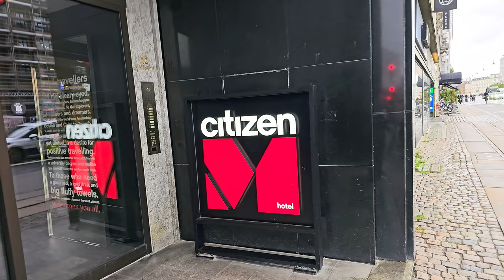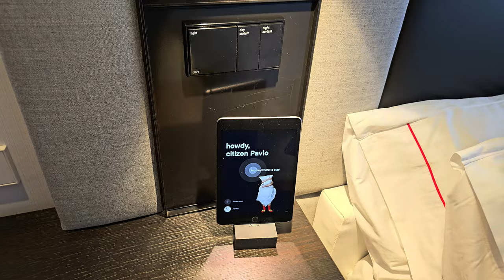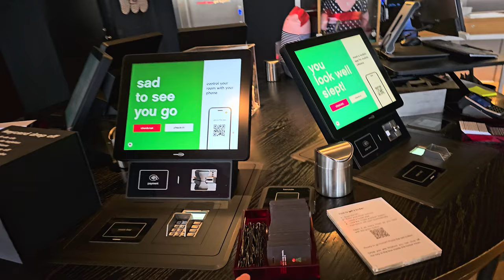Citizen отель - обзор, Копенгаген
Обзоры других отелей

00:00 лифт
00:11 отель снаружи
00:44 наш номер
03:00 стойка регистрации
04:21 завтрак и цена в евро

samtaimzaifil